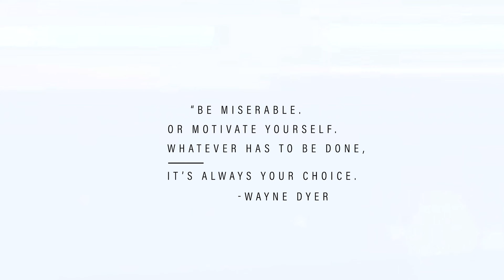ULTIMATE SQUAT CHALLENGE / SUPER EFFECTIVE NO EQUIPMENT / NO JUMPING/GLUTE ACTIVATION/BOOTY WORKOUT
SQUATS
Squatting helps shape your legs and butt. It's also an effective exercise for strengthening the leg and back muscles. Increasing the strength in your knees and hips reduces your chance of injury while doing both athletic movements and everyday life things
There are many different types of squats you can try and each has their own benefits on the body. 7 squat variations are performed in this squat challenge workout. Paue the video breaks as needed.

obEysHin strongly recommends that you consult with your physician before beginning any exercise program. Before performing any exercise program remember to think about your current level of physical health and whether you are able to participate in exercise.
We ask that you also be mindful of the space that you have around you. When exercising at home, make sure to give yourself 3-6 feet of open space on every side, and make sure to pick up all objects off the floor that could present a trip hazard.
Please understand that when participating in any exercise or physical activity program there is a possibility of physical injury, and choosing to engage in the exercise or exercise program of obEysHin is done so at your own risk.
If the activity seems too rigorous for you, please take a break. You are encouraged to move at a pace that feels comfortable for you at all times..